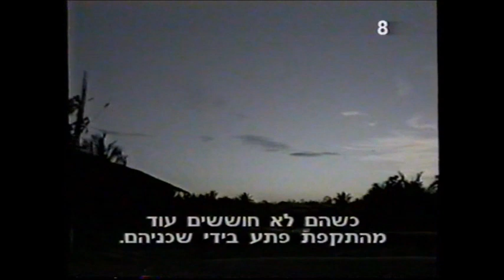אוצרות ארכיון ישראלי - רון בכר - Israeli archive - שבט האוסמאת באפריקה